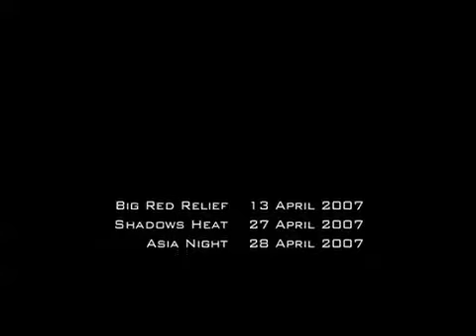Azero Trailer 2007 Life Hits Beats